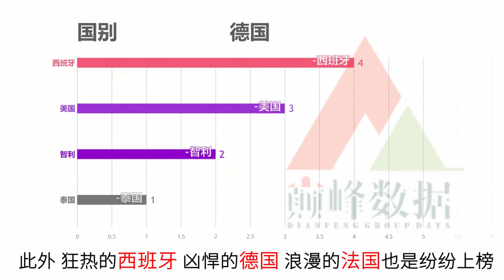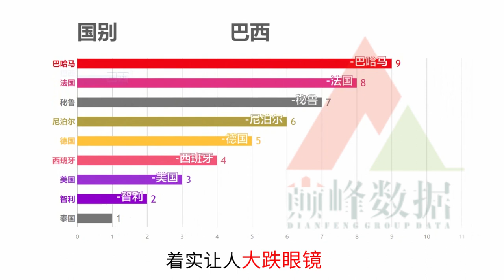十个被评为全球旅游最危险的国家，没事最好不要去！